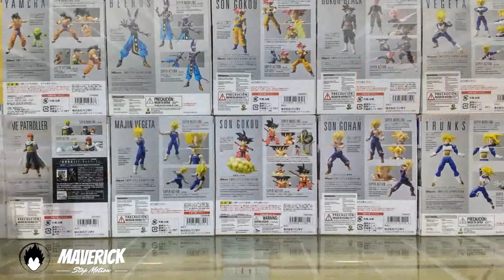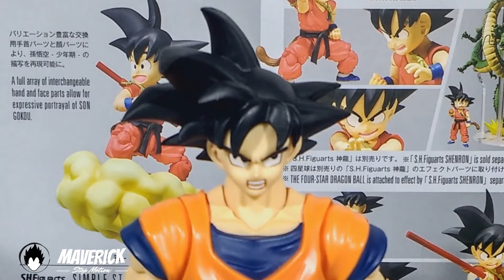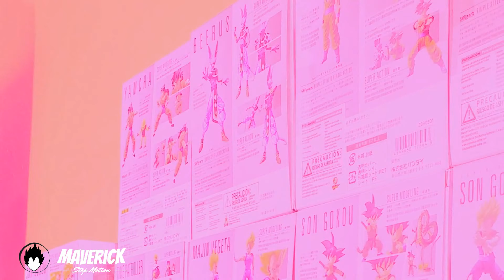GOKU UN SAIYAJIN CRIADO EN LA TIERRA | STOP MOTION REVIEW | S.H Figuarts | Clásicos de Maverick 😎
Que hay Hunters! Stop motion review de Son Goku A Saiyan Raised on Earth de S.H Figuarts